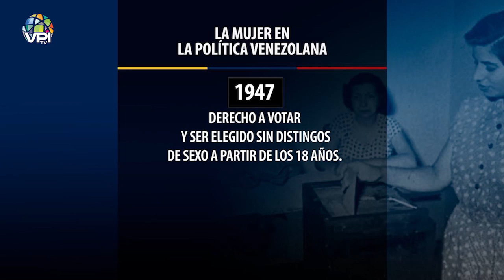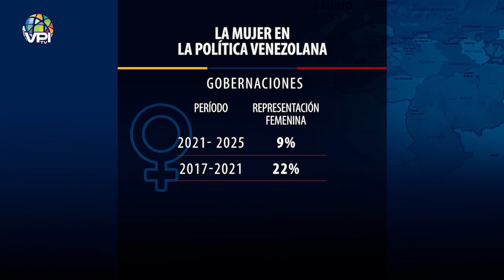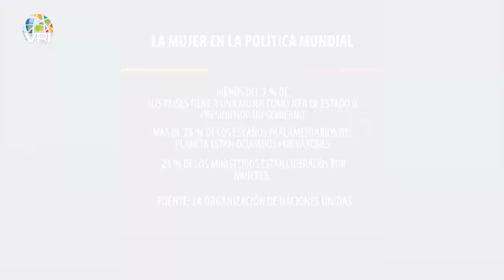La mujer en la política venezolana - Especiales VPItv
Históricamente el papel de la mujer en la vida política de Venezuela tiene que ubicarse en 1947, año en que se constitucionaliza el derecho a votar y ser elegido sin distingos de sexo a partir de los 18 años.

1️⃣ Cobertura de última hora: Te traemos noticias al instante y en tiempo real, para que siempre estés al tanto de lo que ocurre en el ámbito nacional e internacional.

2️⃣ Análisis profundo: Nuestro equipo de expertos analiza los eventos y tendencias más importantes, ofreciendo perspectivas únicas y detalladas.

3️⃣ Entretenimiento variado: Disfruta de una amplia gama de contenido entretenido, desde entrevistas exclusivas hasta programas de opinión, deportes, cultura, emprendimiento y crecimiento personal.